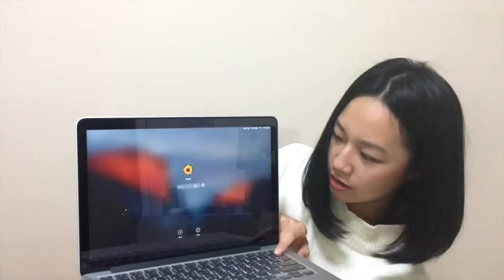梅根購物季 Ep.3│Macbook Pro Unboxing & New Year Resolution 新年新期許│Megan Zhang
Hi大家好
祝大家新年快樂
新年第一天跟大家分享我的新玩具
也祝福大家在2016年可以順順利利、健康快樂
xoxo

Welcome to my blog!